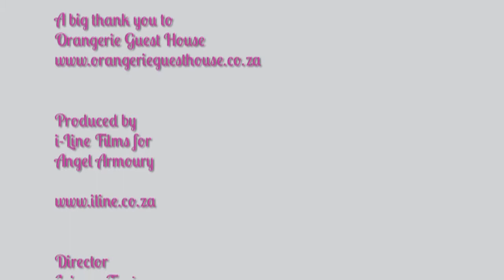Angel Armoury TV S1 E6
Sanitary wear:
In a follow up talk, Sharon Gordon speaks about access to sanitary pads in war zones and rural areas.